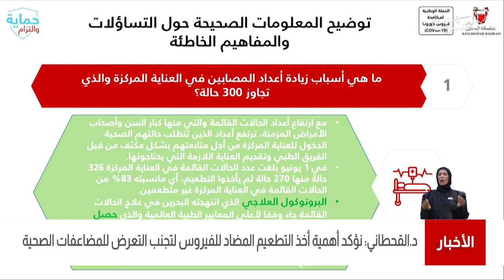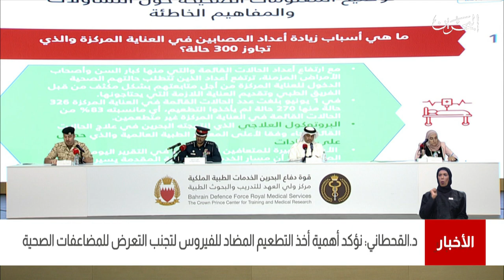البحرين مركز الأخبار : د.مناف القحطاني يؤكد أهمية أخذ التطعيم المضاد لتجنب التعرض للمضاعفات الصحية